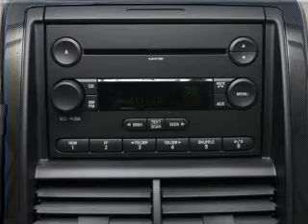2007 Ford Explorer Sport Trac - Harrisburg IL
Year: 2007
Make: Ford
Model: Explorer Sport Trac
Trim: XLT
Engine: 4.0 liter 6 cylinder 12 valve
Transmission: 5-Speed Automatic
Color: Blue
Mileage: 59151
Address:
2130 Us Highway 45 N